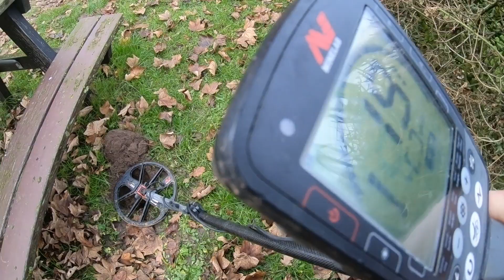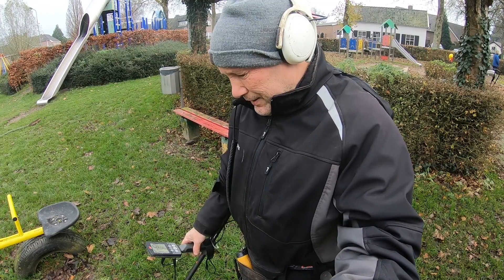2020 12 20 Muntjes rapen speeltuintje in de regio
Even na de sinterklaas er tussen uit. met de minelab equinox 800 op jacht naar muntjes om de spaarpot weer te vullen